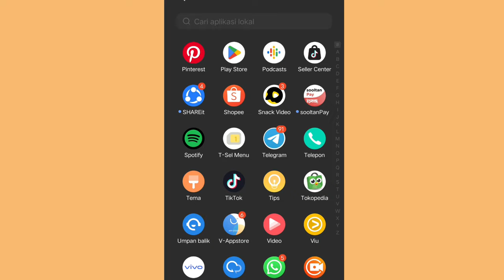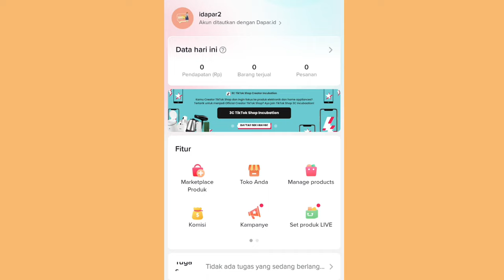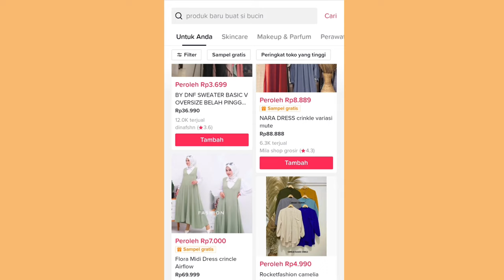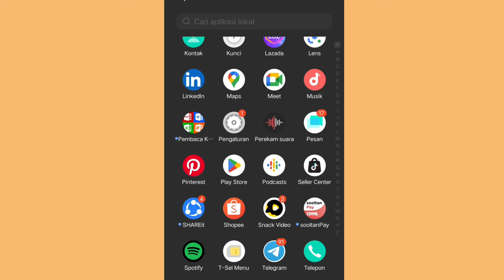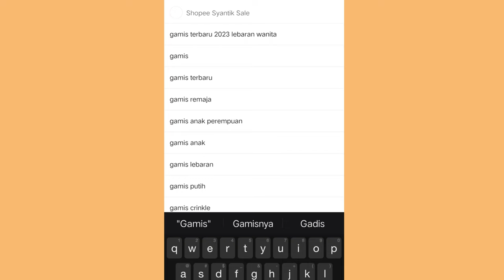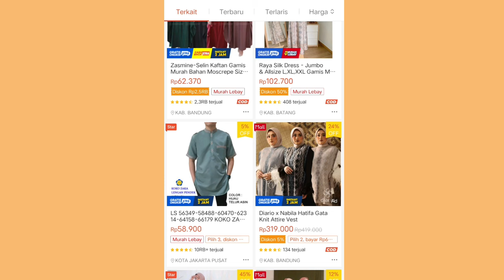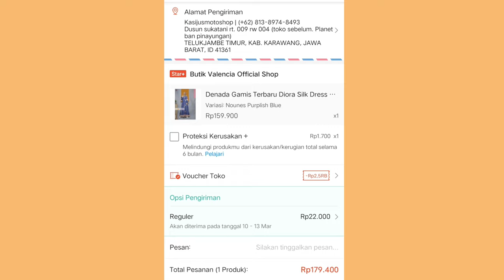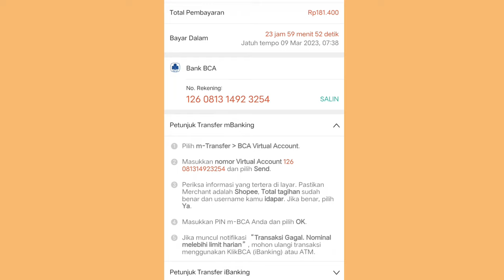TIPS CUAN MENDEKATI LEBARAN ✅ RATUSAN RIBU PERHARI 👌 MANTEP BANGET!!!